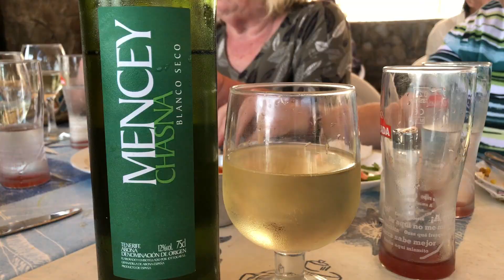El Médano, Tenerife November 2019